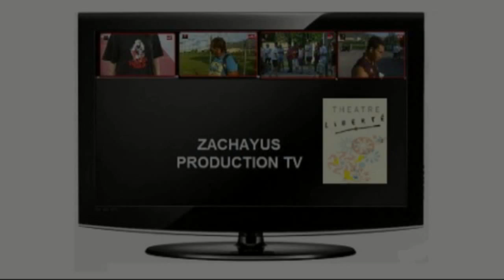YVAN CASSAR DIRECTEUR MUSICAL TARENTELLE LIBERTE TOULON LIVE 2011